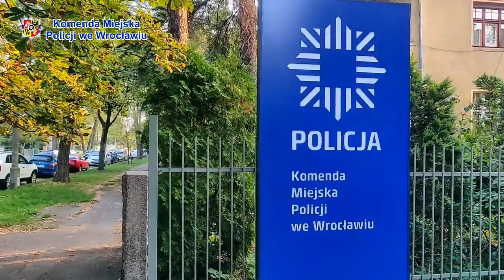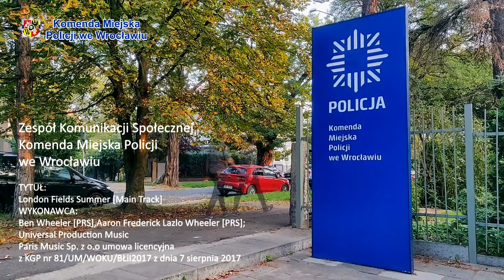Dni wstępne 2020 - sierż. szt. Dariusz Rajski - Komenda Miejska Policji we Wrocławiu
Specjalnie dla naszych studentów film dotyczący kwestii bezpieczeństwa przygotował Zespol Komunikacji Spolecznej Komendy Miejskiej Policji we Wrocławiu.

Jak się zachowywać w mieścia, środkach transportu, na co zwracać uwagę, o czym pamiętać - to trzeba obejrzeć.